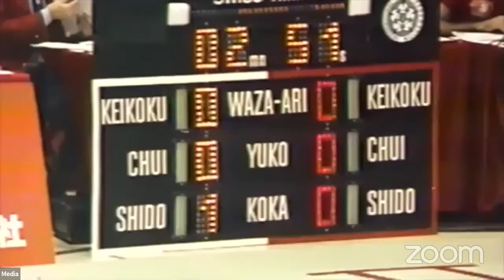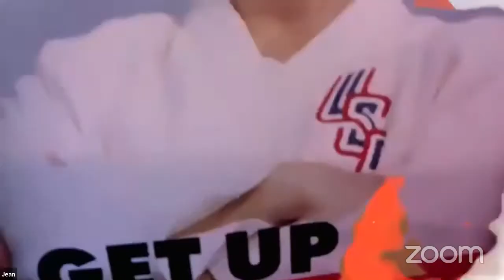First Women’s World Judo Championships - 40th Anniversary Celebrations (Part 1/2)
Live: Saturday, 28. Nov. 2020 at 06:00 PM CET.

Panellists:
Jane Bridge GBR 48 kg
Mary Lewis USA 48 kg
Monica Guadagnini ARG 61 kg
Xiomara Orozco VEN 61 kg
Anita Staps NED 61 kg
Edith Simon AUT 66 kg
Dawn Netherwood GBR 66 kg
Margherita De Cal ITA +72 kg